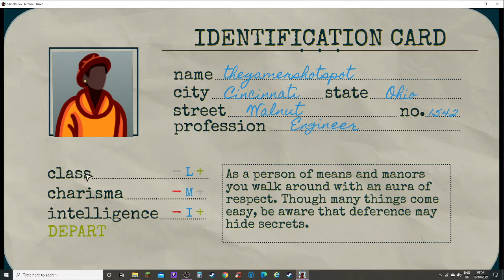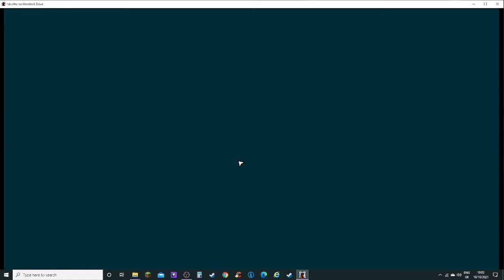Murder On Hemlock Drive - Solve the Mystery in This Jazz-Infused Noir Adventure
Embark on a thrilling journey to uncover the truth behind the scenes in 'Murder On Hemlock Drive'!"

In this indie mystery game, celebrate the holidays with a childhood friend only to find yourself entangled in a murder mystery. Solve the crime using your wits, charm, or scholarly approach in this hand-drawn, jazz-orchestrated adventure.

Choose your method to solve the case - as The Classy Individual, The Charismatic Youth, or The Intelligent Scholar. Each style affects how you interact with the environment and characters."

Download the demo on Itch.io now and help us solve this mystery!